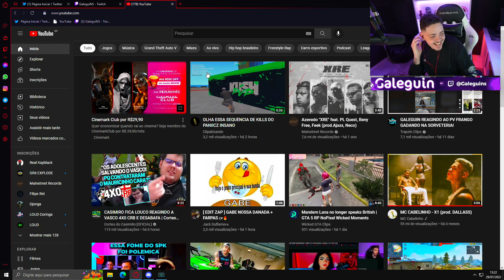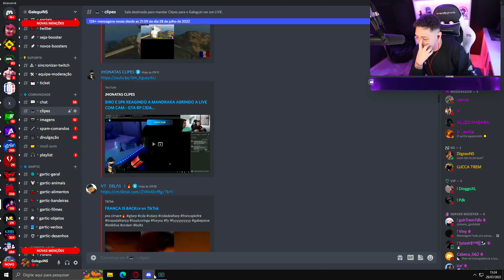REAÇÃO DO GALEGO COM A MANDRAKA ABRINDO LIVE DE WEBCAM